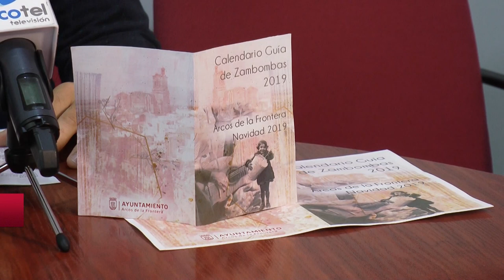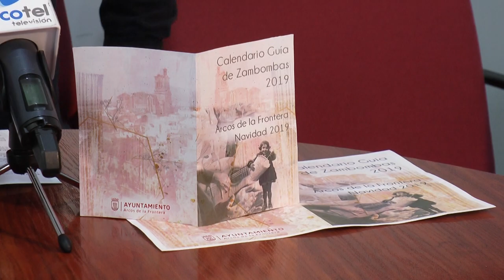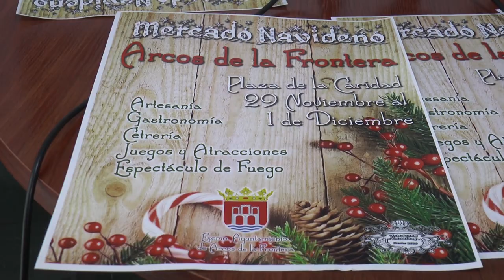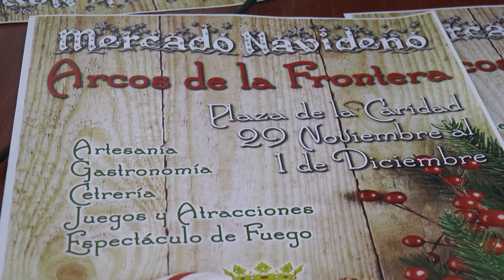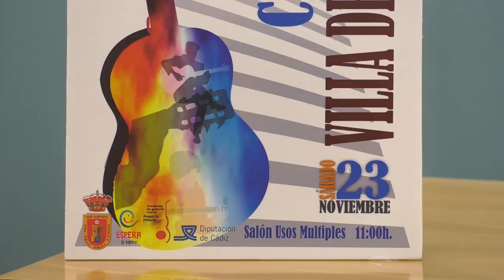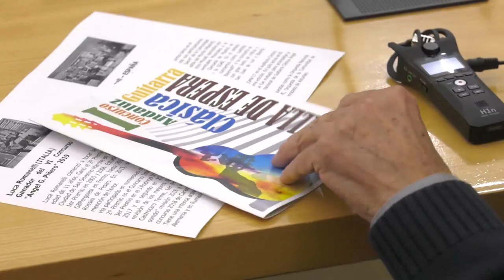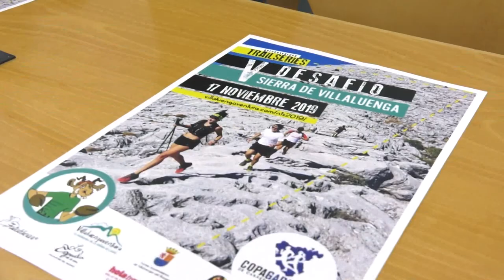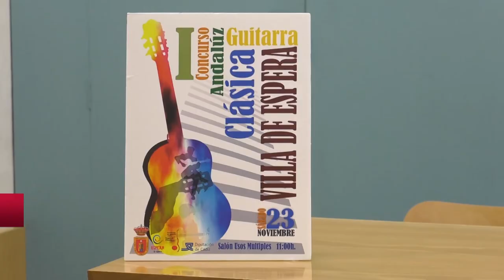NOTICIAS SIERRA DE CÁDIZ - 15/11/2019